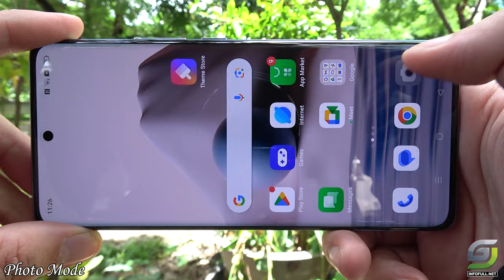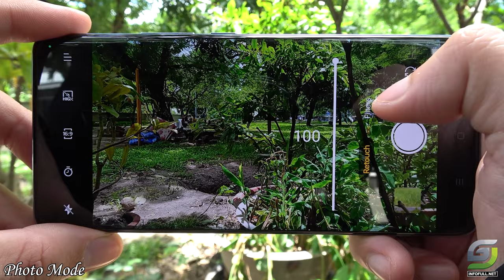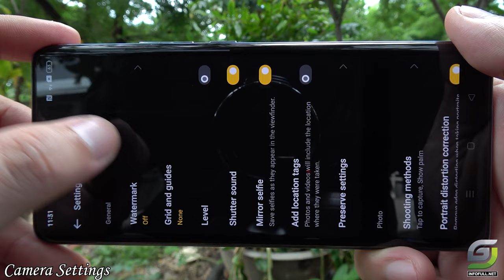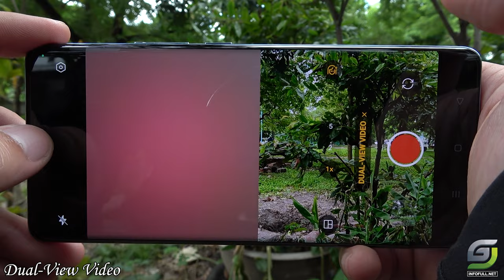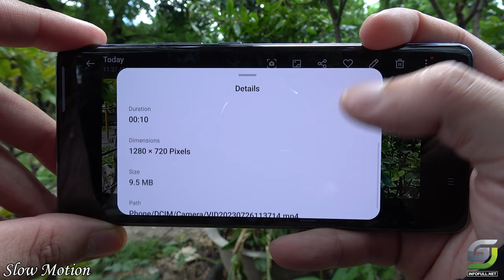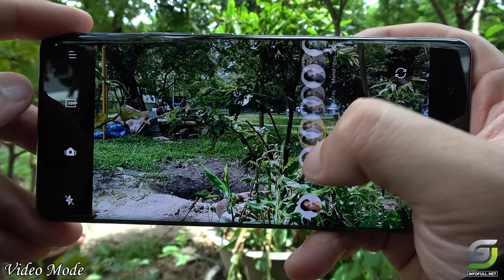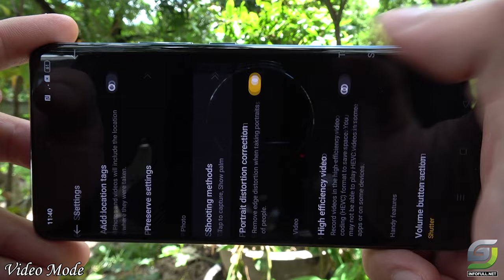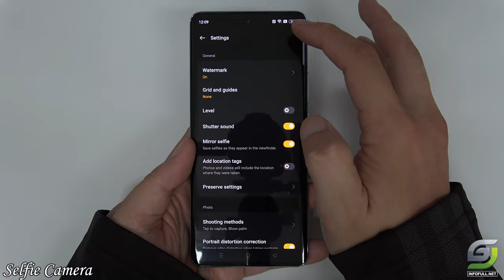Oppo Reno10 test camera full features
Oppo Reno10 test camera full features with Night Mode, Pro Mode, ExtraHD and More

Oppo Reno10 Camera Spectification
Main camera
64 MP, f/1.7, 25mm (wide), 1/2", 0.7µm, PDAF
32 MP, f/2.0, 47mm (telephoto), 1/2.74", 0.8µm, PDAF, 2x optical zoom
8 MP, f/2.2, 112˚ (ultrawide), 1/4.0", 1.12µm
Features LED flash, HDR, panorama
Video 4K@30fps, 1080p@30/60/120/480fps, gyro-E
Selfie camera
32 MP, f/2.4, 22mm (wide), 1/2.74", 0.8µm

0:00 Camera infomation
0:12 Photo Mode
4:06 Camera Setting
4:42 Night Mode
5:22 Portrait Mode
6:29 Dual Video
6:51 Extra HD
7:32 Time Lapse
8:00 Text Scanner
8:12 Pro Mode
9:10 Slow Motion
10:15 Sticker
10:50 Video Mode
14:04 Selfie Camera